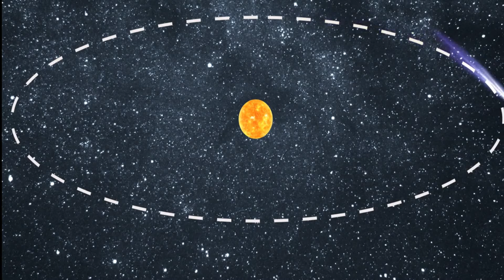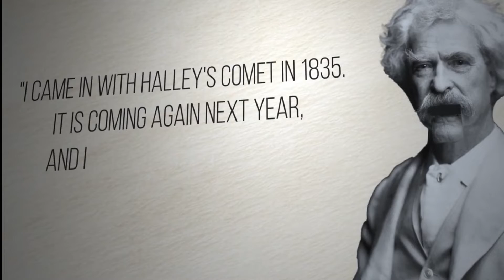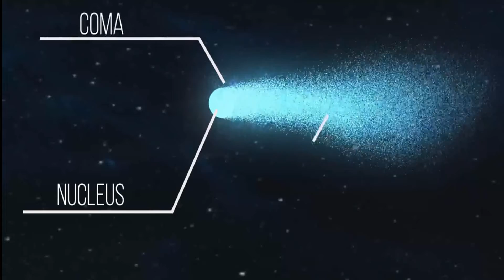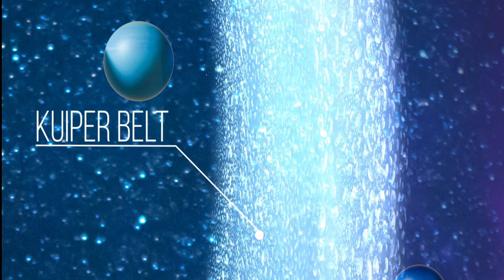Is Halley's Comet a Warning of Bad Things to Come?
Halley's Comet has left a great impact on our history and understanding of these mysterious "falling stars." When this comet passed Earth in August of 1835, for example, it was blamed for the New York City fire that kept going for several nights. The Seminole Indians in Florida saw the comet's long tail and believed it marked the day they would lose their independence. What's so intriguing about this space body? How come it just pops up around Earth every once in a while? And, most importantly, is it really dangerous?